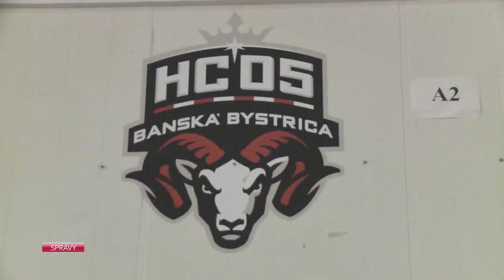Je to ako sen - tvrdí Lamperov otec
Slovenský hokejisti sa v stredu postarali o skvelý výkon v zápase proti Rusku. Pre banskobystrického hráča Patrika Lampera to bola olympijská premiéra. Radosť zo synovho úspechu neskrýval ani Patrikov otec.